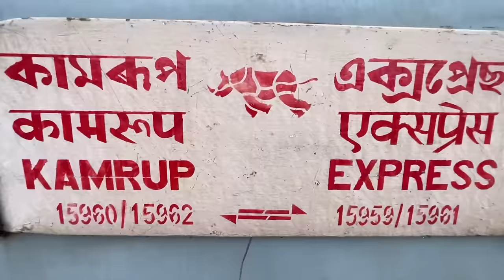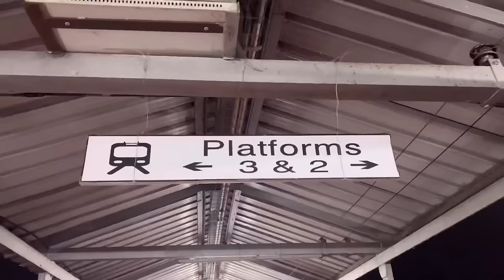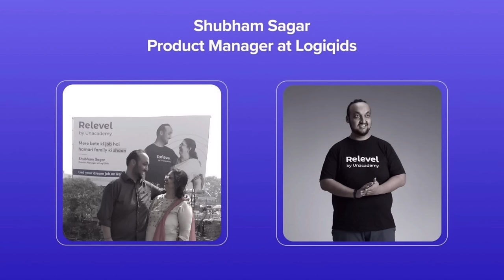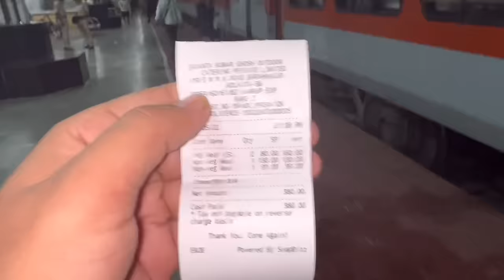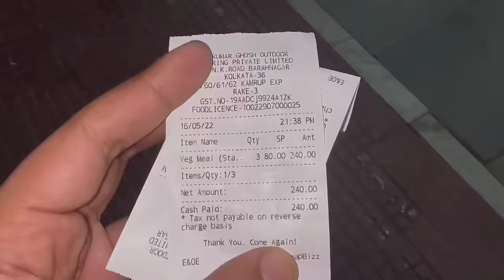Dibrugarh-Howrah Kamrup Exp Train *No Bill Free Food*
Dibrugarh-Howrah Kamrup Express Train Journey Review..